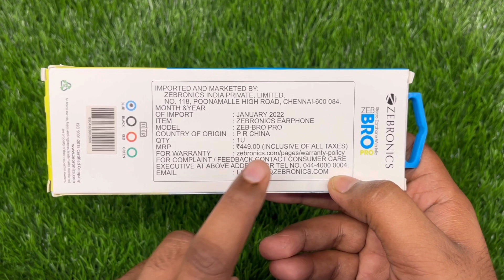Zebronics Zeb-Bro Pro in Ear Wired Earphones Unboxing & Review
ZEBRONICS Zeb-BRO PRO in Ear Wired Stereo Earphones with Mic, 3.5mm Audio Input Jack, 10mm Drivers, in-Line Mic, 1.2 Metre Cable (Blue)

10mm Drivers In Line Mic;Extra Eartips

1.2 Metre Cable; In Ear Design

Zebronics Zeb Buds 30 Wired Earphones Unboxing and Review | 14mm Drivers with Mic

JBL Mic @